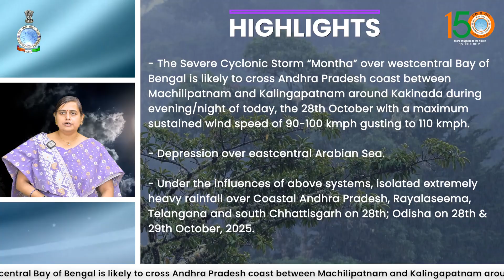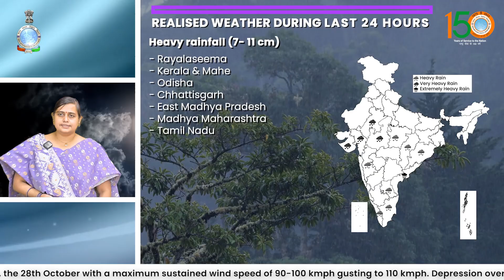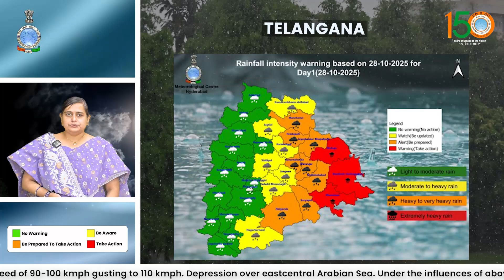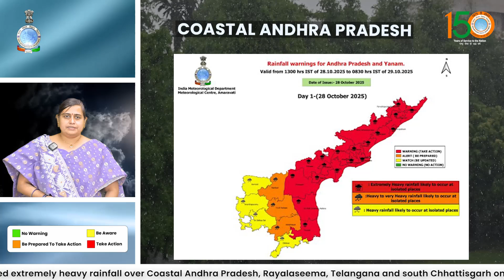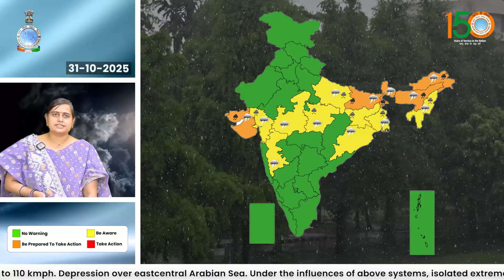Extremely Heavy Rainfall likely over Andhra Pradesh, Chhattisgarh, Odisha and Telangana today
The Severe Cyclonic Storm “Montha” over westcentral Bay of Bengal is likely to cross Andhra Pradesh coast between Machilipatnam and Kalingapatnam around Kakinada during evening/night of today